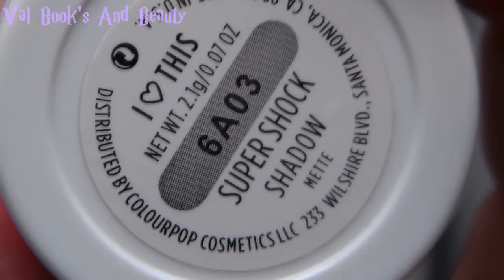[TUTO Make-up] Improvisation avec la palette HUDA Beauty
乂❤‿❤乂